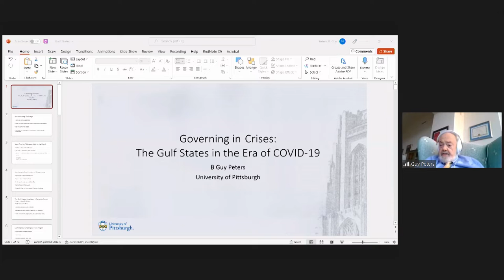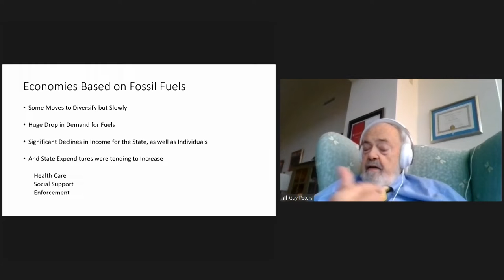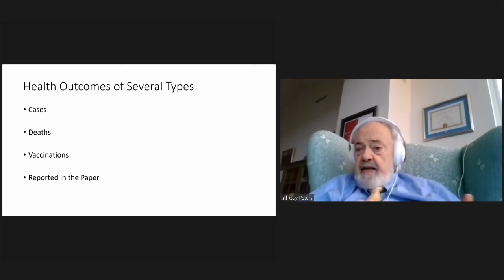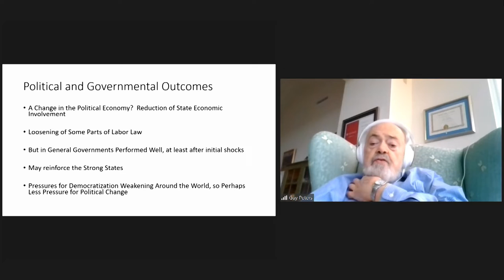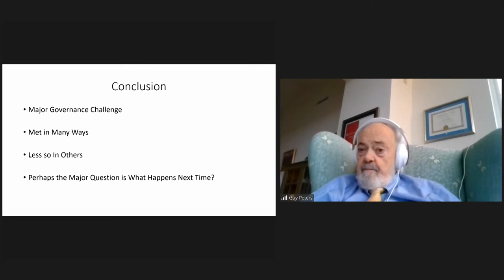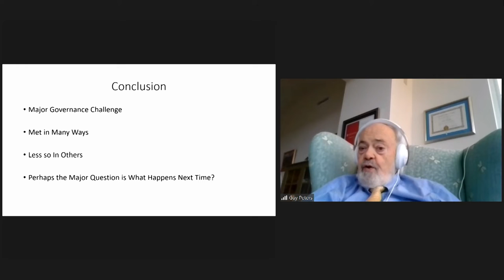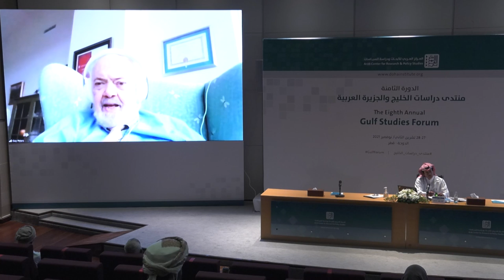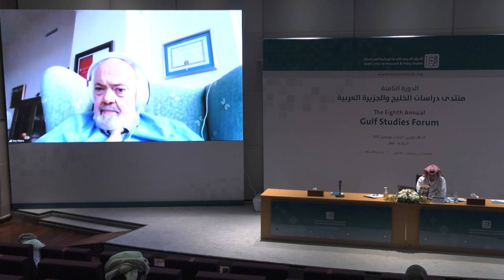The GCC Response to the COVID-19 Pandemic: Actions and Lessons Learned - Guy Peters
Public lecture on "The GCC Response to the COVID-19 Pandemic: Actions and Lessons Learned", delivered by Guy Peters, chaired by Khalid Rashid Al-Khater. The 8th Gulf Studies Forum